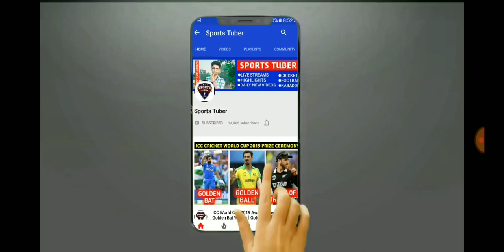SRH vs DC 2020 Highlights • Delhi Capitals vs Sunrisers Hyderabad Full Highlights IPL 2020 Match 47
srh vs dc highlights telugu,